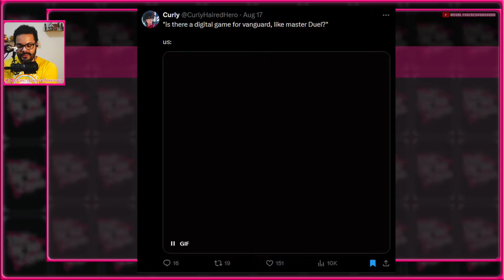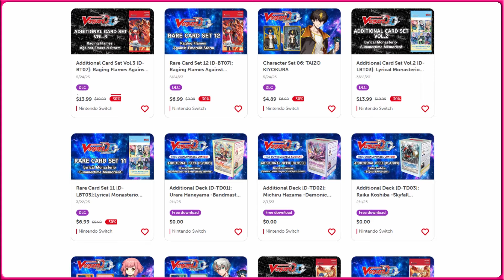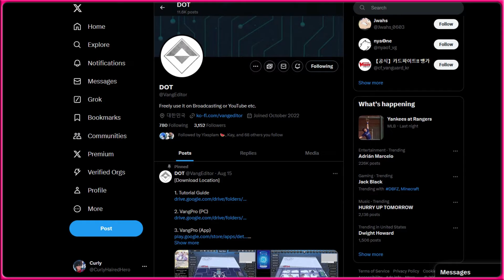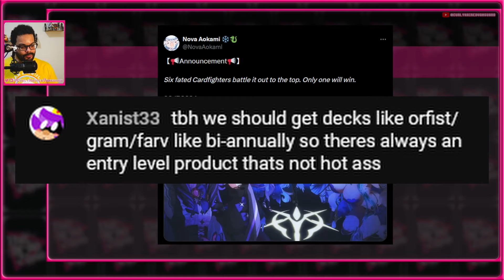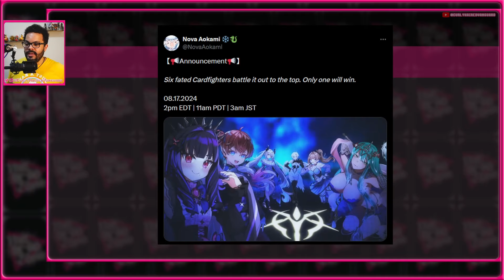I Was SO Embarrassed...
I felt so embarrassed as a creator, but also just a player of the game

SocialMedia:
See something you like? Gimme a like! Hear something you hate? Lemme know in the comments! Enjoy and have a great day.